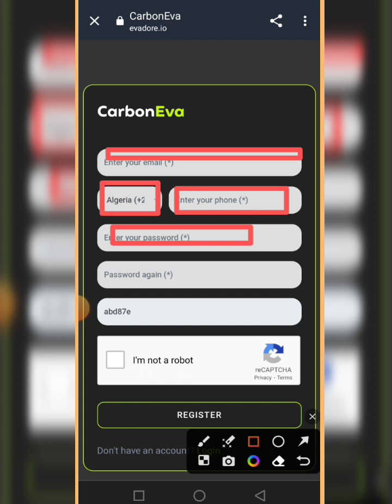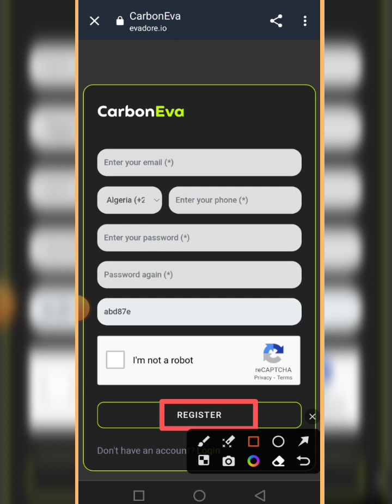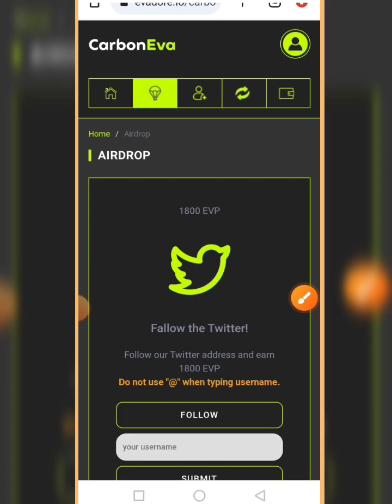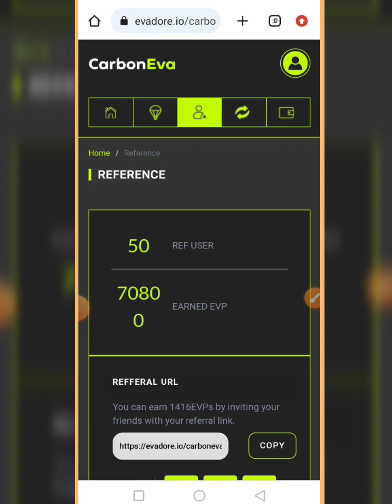Carbon Airdrop instant profit || Carbon Eva Airdrop